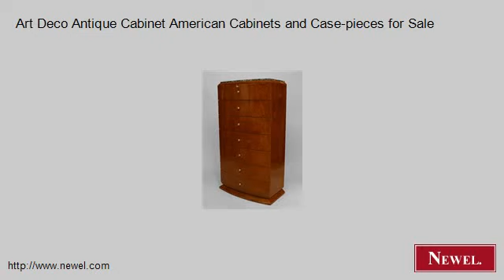Art Deco Antique Cabinet American Cabinets and Case-pieces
- Newel.com: Art Deco Antique Cabinet American Cabinets and Case-pieces for Sale (Newel Art and Antiques, New York City)